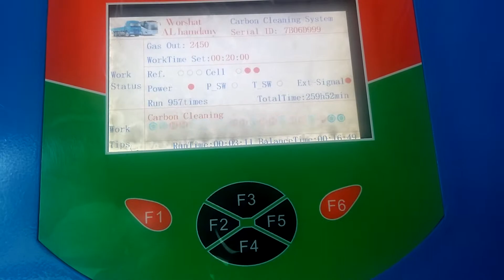Decarbonisation(5)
Decarbonisation Cars engines in Worshat ALhamdany
ورشة الحمداني المختصون بإعادة بناء و ادامة عمل المحركات بعد خبرة تجاوزت الاربعين عاما بأستخدام  البرنامج الالماني و البرنامج الامريكي المستخدمة لاول مرة عالميا عام 2012 لتنظيف :-
1. غرفة الاحتراق  .
2. الصمامات .
3.  منظومة العادم .
4. منظومة تزييت المحرك .
5. منظومة تبريد المحرك .

 ولزيادة :-
1.  التعجيل .
2.  و إعادة نشاط السيارة .
3.   و تسريع التشغيل الاول والمحرك بارد .
4.   وتحسين أداء و كفاءة منظومة تبريد السيارة  و
إزالة الترسبات .
و لتقليل استنزاف الموارد المالية من خلال  :-
1. استهلاك الوقود حيث يقل  بمعدل 20-15% .
2. التلوث البيئي و الروائح الكريهة  تقل بمعدل 74% .
3. عدد مرات الصيانة تقل بنسبة 10/1 .
4 . حرارة المحرك  تقل و تستقر  بشكل ملحوظ .
5.  تنظيف منظومة التزييت و تعديل ضغط المنظومة  و هذا. يعني  المحافظة على كفاءة و عمر المحرك  لفترة أطول   .
6. تنظيف منظومة تبريد المحرك للمحافظه على كفاءة أجزائها.

 و بإتباع  الادامة للمحركات البنزين و الديزل بهذه الطريقة بعد قطع مسافة كل 5000 ، 20000 ، 50000 كيلو متر  تكون السيارة جاهزة للاستخدام و بأداء أمثل في اي وقت و مهما كان عمرها ( الموديل ) و كما هو واضح في الفيديوهات ادناه :-